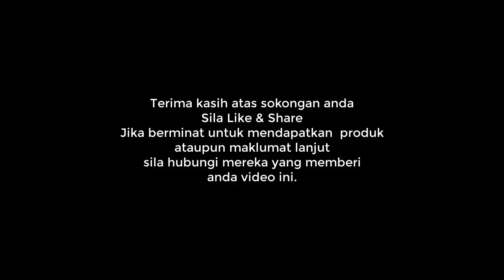Setelah Lama Menderita Hand Ezeme Kini Semakin PulihDengan Alpha Lipid